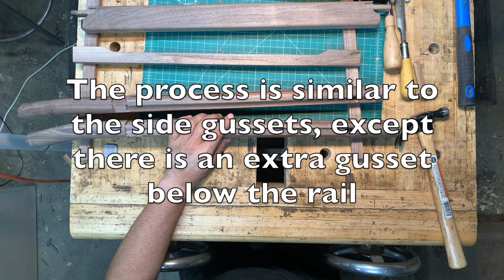13. Joining Rails & Gussets - Mystery SOLVED: How to PERFECTLY Join A Round Rail to A Round Leg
You don't need a fancy CNC to attempt advanced projects. I'm just using a hobby CNC router with 3 axis, manual tool change, and no vacuum table.

Here I'm hand fitting the chair's lower rails and gussets/supports to the legs and seat frames. All the parts were already made on the CNC.

Your can build this 3 piece chair set yourself. Download the complete Fusion 360 design files. I'm releasing these under the Apache License. You are free to modify and distribute, but the license must remain intact and attributed to the original owner (Ted Liao).

I didn't include the CAM files in the download because there are so many CNC's and your tooling is most likely different than mine.

This is part of the Ming Style Horseshoe-back 3 Piece Chair Set below. It's made with about 90% CNC and the rest with manual machines and hand fitting.
Chinese Chairs in Ming Style Round Back Armrest with Interlocking Joinery (No Screws, No Glue) - 3 Piece Set in Dark Walnut

About me:  (Instagram: @acutabovefurniture)
I create made-to-order custom furniture. I prefer simple and elegant designs and work with flowing, organic, and pleasing lines. I take the extra time and effort to build furniture which will last for many generations.

Most of the wood I use are walnut, some curly maple, and a little bit of oak. I don’t use screws at all and stay away from glue whenever I can. If I have to use glue, I will use an organic glue like hyde glue which are heat reversible. And I will never glue cross-grained in any situation.

For finishing, I use an oil based blend of stains which I colorize according to needs. And then I use finishing wax for the final polish. For dinning and work table tops I will use a semi gloss poly finish for durability.

For joinery, I stay away from dominos, biscuits, and dowels. These are loose fitting and are meant for gluing. I prefer to use friction fitting mortise and tenons. There are many ingenious joints which are interlocking and will stay together without the use of any screws and glue. I did not invent these joints, they are passed down from Chinese, Japanese and Korean traditions. I’m simply rediscovering their ancient wisdom. Examples of many of these joints are on youtube and in books.

Woodworking is my hobby, I don't make a profit from it. The price I charge covers buying raw materials, tools, and supplies. I don't charge for my labor, as I enjoy the process of making things.

Why no screws and glue…?

The problem with screws is that they don’t expand and contract like wood does with changes in moisture level. Let’s consider a chair leg attached with two screws to the seat frame, which is a very common joining method. When this joint is stressed, the wood fibers push again the screws and are compressed a little bit. And with many repeated stress cycles, the screws make their holes bigger and bigger. Eventually, the screw loosens and then it finally strips. Thus ruining the furniture.

Let’s also consider a glued joint, such as when you glue a tenon into a mortise. This is crossed-grain gluing. The glue prevents the wood from moving against each other and causes tremendous sheering forces to build up as the wood fibers expand and contract, to the point that it can crack the wood. Modern glues are chemically similar to plastics. If you expose plastics to direct sunlight, they often become brittle and break down. So, over time, glue can become brittle and then the expansion and contraction of the wood fibers will easily break the glue bond and cause the joint to fall apart.

Screws and glues do have their benefits, they make furniture faster to build, which lowers the cost. However, to have furniture that will last as long as the wood itself, which can be many hundreds of years; the one way is to build them without glues or screws. It is time consuming to painstakingly hand-tuning the interlocking joinery to achieve the perfect friction fit. Yes, it is expensive but the true aficionado will appreciated the result.